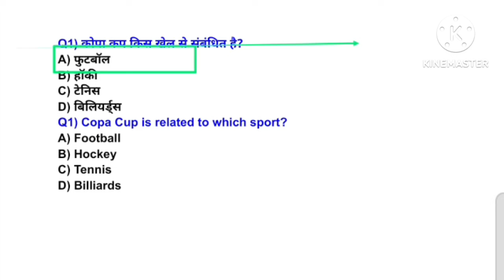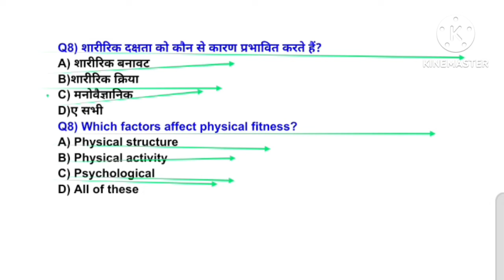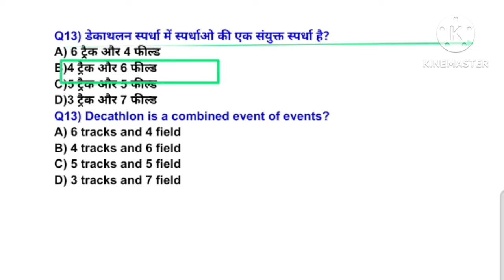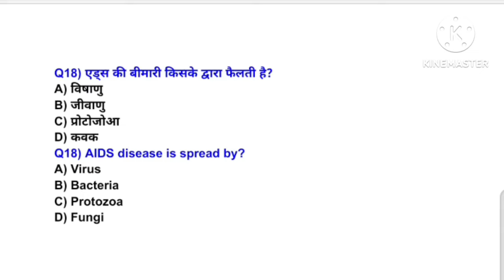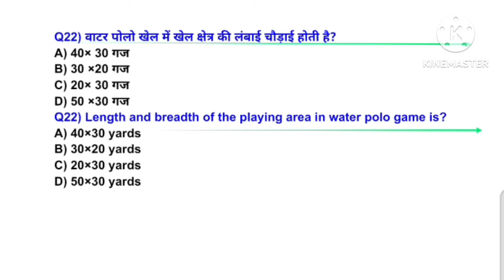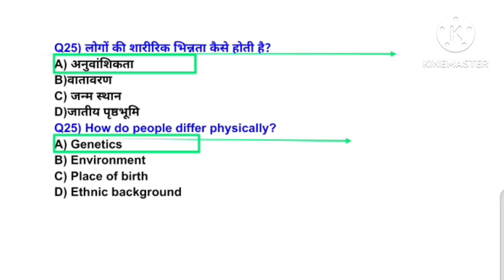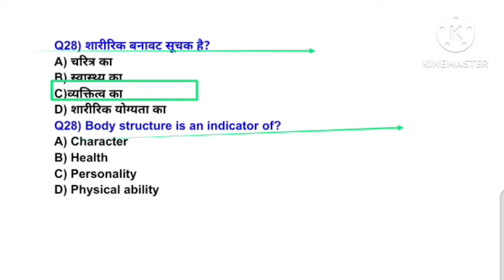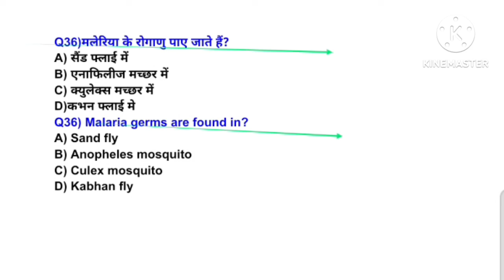MPVARG2 चयन परीक्षा 2024/Physical Education best MCQ practice/UPTGTPGT 2024-25/UPLTGREAD/BPSC tre4.0